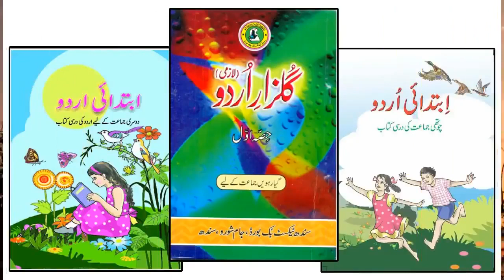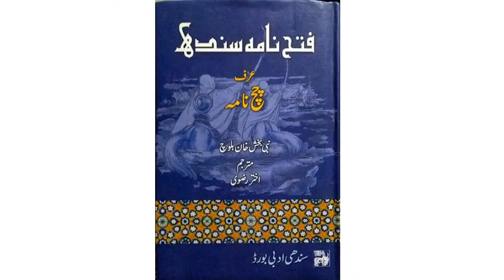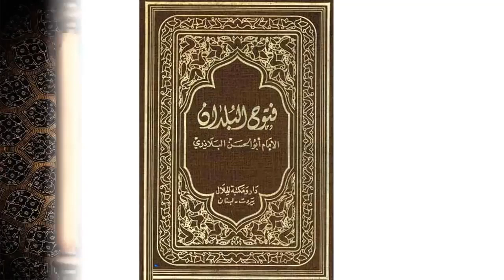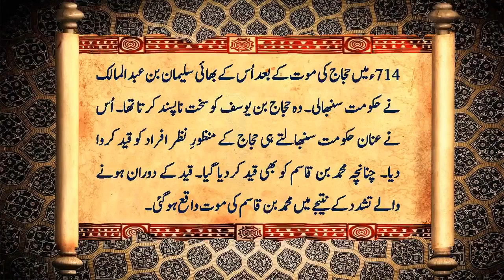Muhammad Bin Qasim|Attack on Raja Dahir|Raja debalBabulIslam